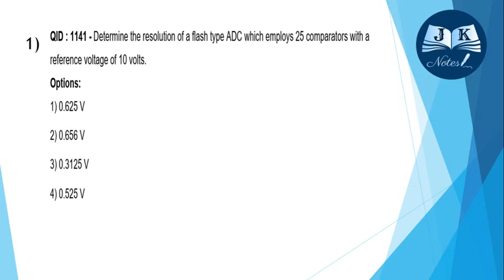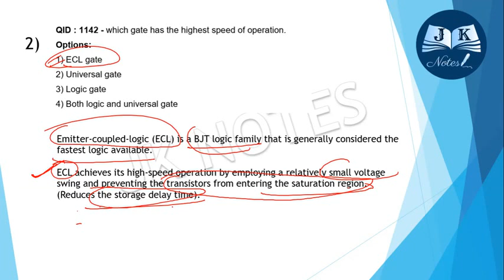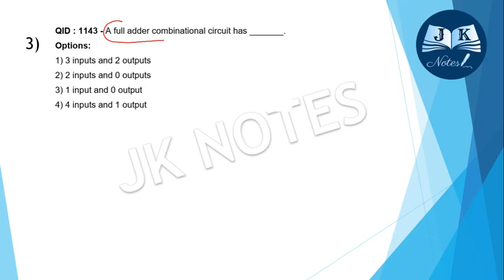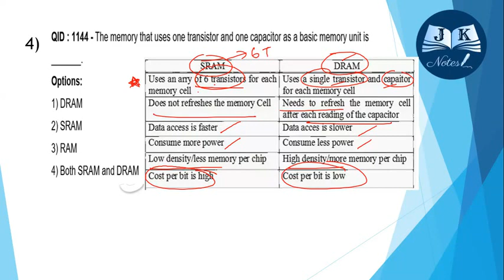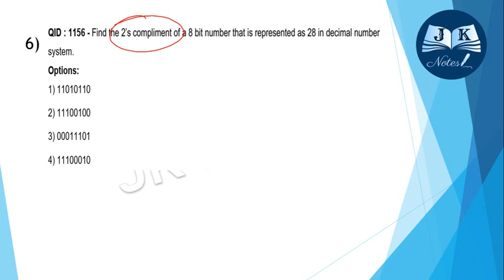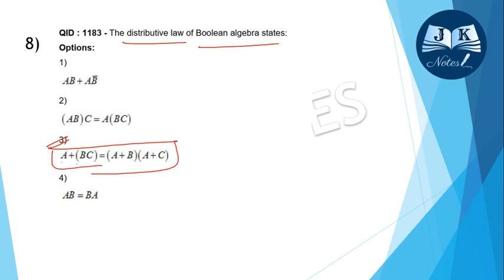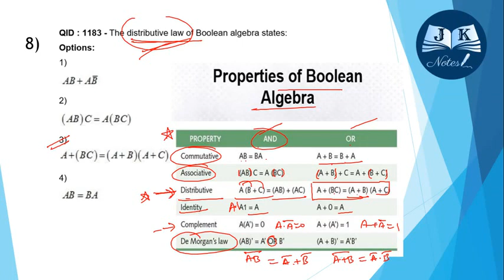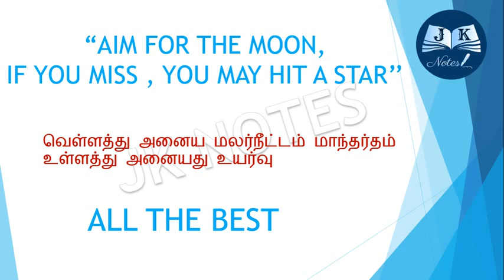SSC IMD SCIENTIFIC ASSISTANT(ELECTRONICS&TELECOMMUNICATION) 24 NOV 2017 DIGITAL ELECTRONICS ANSWERS